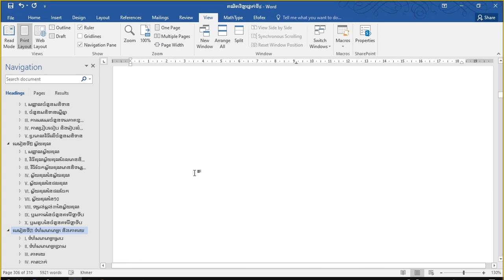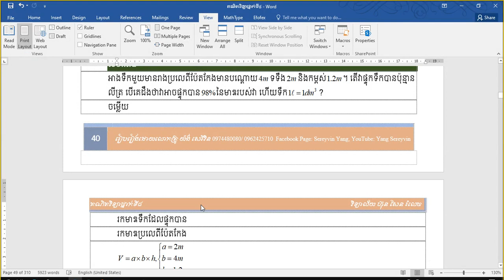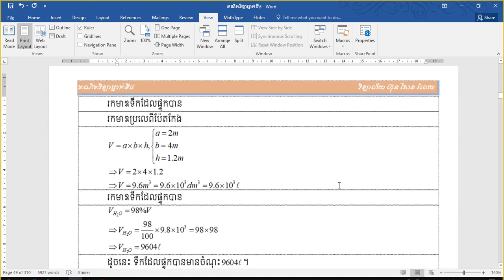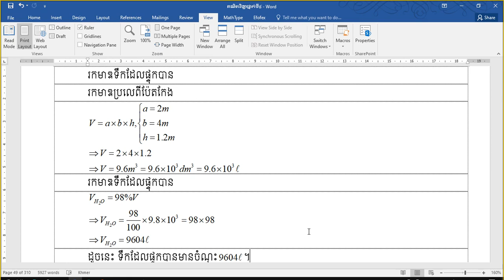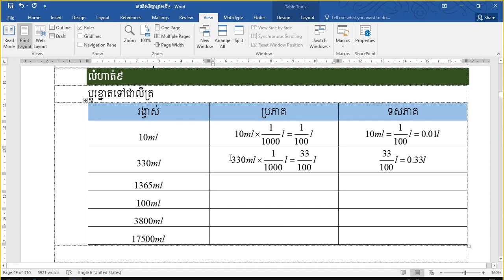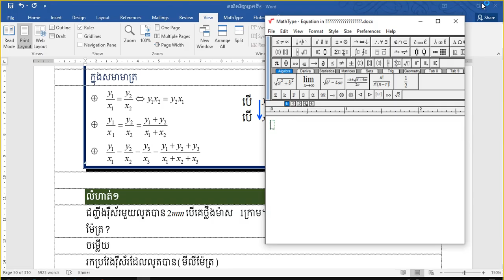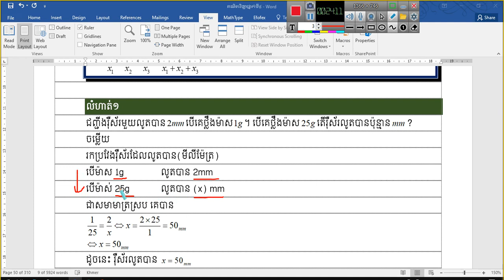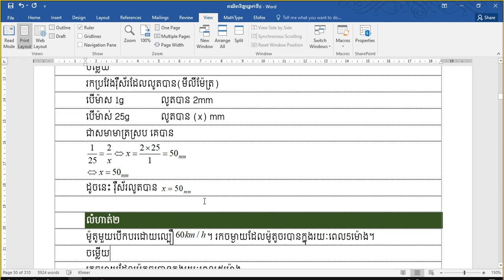៣២. គណិតវិទ្យាថ្នាក់ទី៨ សមាមាត្រស្រប